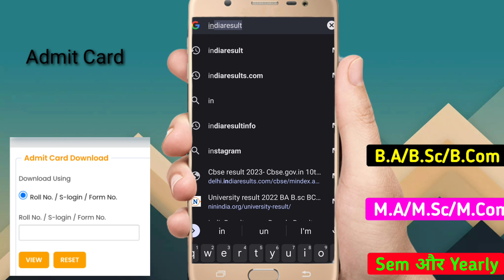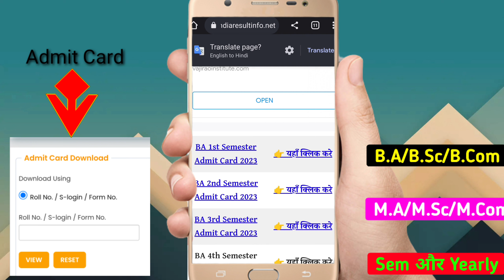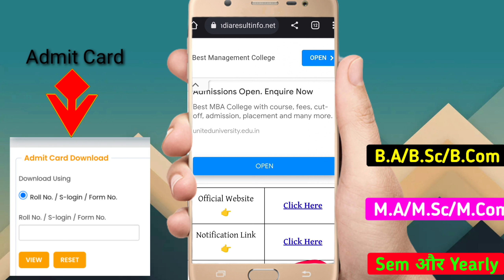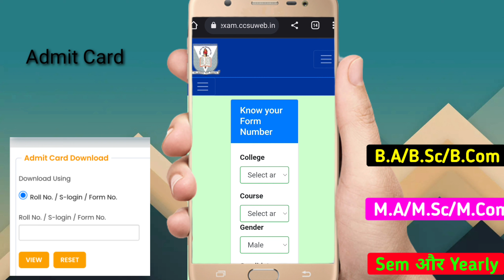All University Admit card 2023 | Admit card kaise download Karen 2023 | BA BSC BCOM | Roll No.2023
1st sem admission
1st Sem Admit Card 2022 Bodoland niversity
ba 1st sem admission 2022 assam
ba 1 semester admit card
admit card kaise download karen
dmit card kaise banaye
admit card kaise check kare
admit card kaise download kare 2022
admit card kaise nikale college ka
online admit card 2023
ba admit card 2023 mjpru
ba admit card 2023 rajasthan university
ba admit card 2023 brij university
rajasthan university
ram manohar university
Chaudhary Charan Singh University
Dr Bheem Rao ambedkar University
Agra University
mjpru
ccs university
veer bahadur Singh University
mgkvp admit card